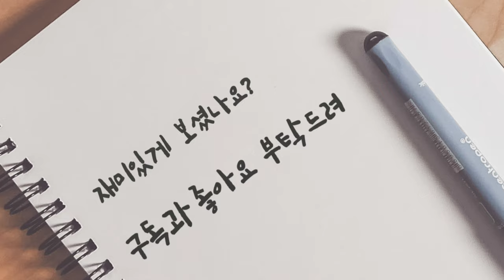강아지와 집사가매일 하는 놀이 던질까 말까 /인형,장난감들 수명얼마나 가나요?ㅜㅜ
Choon bok
비숑프리제 (Vichon Prize)

👉성별: 남아 (Boy)
👉나이:2살(2 years old)
👉이름:춘복이(Choon bok)
👉매력:똑똑하다가 말음, 자기주장이 강함(말대꾸 잘함), 밤마다 유령캐스퍼 코스프레 해서 사람 놀라게 하는 매력,하나에 꽂이면 무아지경에 빠지는 매력...등 뭐 여러가지가 있는데 대표적인 몇가지만~ㅎㅎ🤗
Track:hemio-종이접기
Song: 구재영_ morning
자료출처: wttps://gongu copyright.or.kr